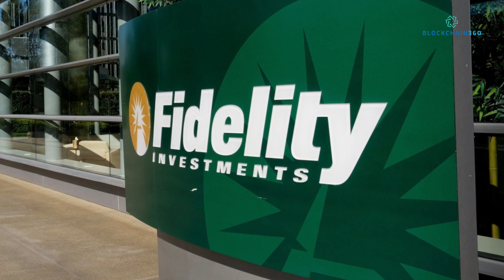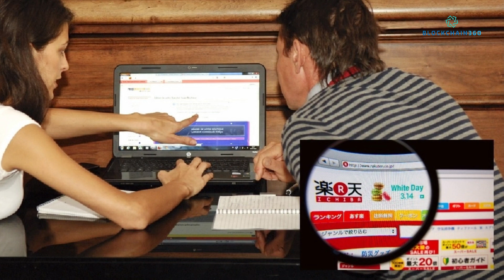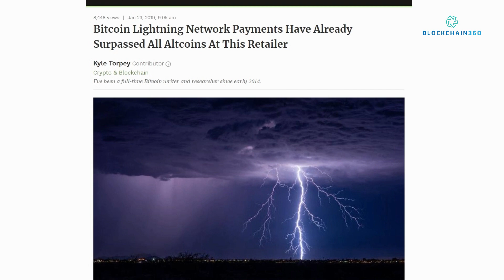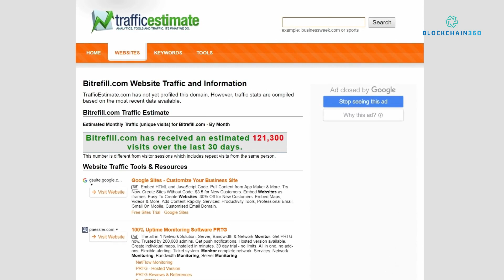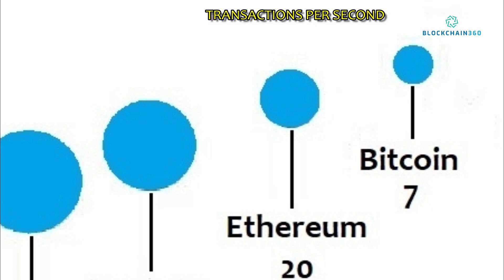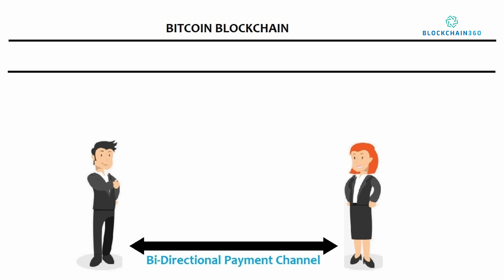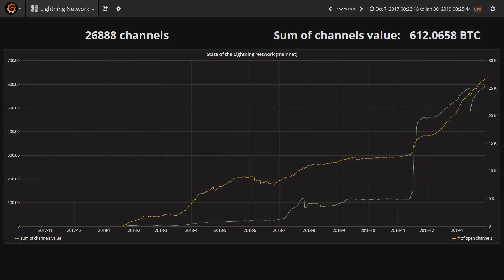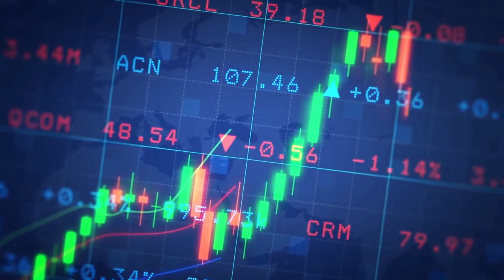Lightning Network Payments surpasses Altcoins at Bitrefill | How does Lightning Network work?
It is shown in Reports and charts that the bitcoin Lightning Network is growing at a incredibly fast and phenomenal rate. If given the choice, Is the Lightning Network payment option preferred over payments using other Altcoins? In this report, we cover a case where for an online platform, the Lightning Network transactions are literary much more than the other altcoin payments. Also for this video , we will help briefly explain what the Lightning Network actually is, how it fundamentally works and what benefits it provides.
If you find this Lightning Network topic interesting, I highly recommend that you continue watching till the end of this video.

REFERENCES

p2sh.info/dashboard/db/lightning-network

RESOURCES

CHANNEL DESCRIPTION

Blockchain 360 is a the channel for the Latest Bitcoin, Blockchain and Cryptocurrency Adoption News. If you are a Bitcoin, Blockchain and Crypto enthusiast, then Blockchain 360 is right for You!  We cover recent and regular development and adoption news related to  Bitcoin Blockchain and Cryptocurrency. Our adoption news and technical videos will attempt to be Complete, Fair and a 360 coverage of the issues at hand.

Eugene has been following Bitcoin, Blockchain and Crptocurrencies since 2016. Since then he has been certified "Blockchain Certified Expert" by Blockchain-Council and has completed "Blockchain Technologies" with MIT (Massachusetts Institute of Technology). From 2016, he has been giving insightful Talks and Presentations in bitcoin, Blockchain and Bitcoin Mining to the public.

Everything expressed here is my opinion and not official investment advice.
Please do your own research before risking your own money.

MUSIC

RELEVANT TOPICS

how does lightning network work?
lightning network adoption news
lightning network charts
merchant accepting bitcoin payment
bitcoin lightning transactions
bitcoin adoption news
latest bitcoin adoption news